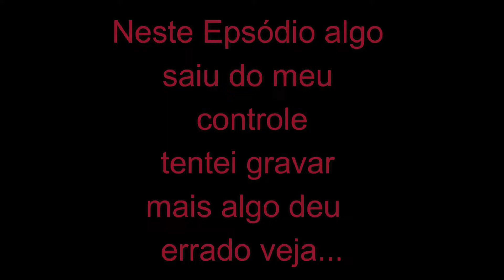😰FUI DE MOTO NA ESTRADA DA MACUMBA,*o pior quase aconteceu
ola tudo bem ? o objetivo dessa msg , é que vc venha fazer parte do meu canal no YOUTUBE ,venho pedir um voto de confiança ,objetivo do canal é trazer entretenimento ,pra vcs no dia dia ,lá trago videos de , LENDAS TROLAGEM. MOTIVAÇÃO, VLOG AVENTURA , VIDEO REC, entre outros .conto com sua presença escrevendo se lá  e rebera notificaçoes em primeira mão ,apoiem um amigo, de coração, obg deus abençoe...

insta pessoal @fernandosouzadagama
insta do canal @Nando_xx300

pagina do canal : Nando x

UM FORTE ABRAÇO ENCONTRO VCS LÁ .